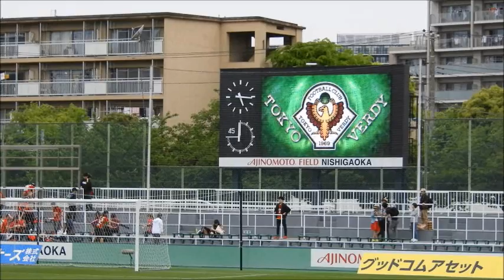2017年東京ヴェルディ実況動画【まぐまぐまぐろん】 ／ 第11節 vs 金沢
・まぐまぐまぐろんブログ用の「東京ヴェルディ実況動画」です。Ｊ２リーグ第11節、東京ヴェルディ vs ツエーゲン金沢戦をお送りします。

・Ｊリーグディビジョン２、東京ヴェルディの実況をやってみました。試験的な動画ですが、これでＪリーグを生で観に行くキッカケにしたい、あわよくば東京ヴェルディのサポーターが増えてくれれば幸いです。

↓ヴェルディカテゴリのリンクはこちら

↓Ｊ２リーグ第9節 ザスパクサツ群馬戦の観戦記はこちら

－東京ヴェルディのメンバー－
ＧＫ１柴崎貴広
ＤＦ３井林　章、４畠中槙之輔、５平　智広
ＭＦ18高木大輔、17内田達也、８中後雅喜、２安西幸輝
ＦＷ７ピニェイロ、38梶川諒太、９ドウグラス

ＳＵＢ：ＧＫ34内藤圭佑、ＤＦ23田村直也、ＭＦ２安西幸輝、27橋本英郎、30高木純平、33渡辺皓太、ＦＷ38梶川諒太、監督　ロティーナ

ＧＫ26太田岳志、ＤＦ23田村直也、ＭＦ６安在和樹、27橋本英郎、33渡辺皓太、ＦＷ10高木善朗、ＦＷ11中野雅臣、監督　ロティーナ

－ツエーゲン金沢のメンバー－
ＧＫ23白井裕人、ＤＦ28石田崚真、27廣井友信、３作田裕次、15宮崎幾笑、ＭＦ14金子昌広、４小柳達司、６大橋尚志、24大槻優平、ＦＷ９佐藤洸一、10中美慶哉

ＳＵＢ：ＧＫ31原田欽庸、ＤＦ５太田康介、２阿渡真也、ＭＦ11杉浦恭平、18野田紘史、ＦＷ30山﨑雅人、19垣田裕暉、監督　柳下正明

ＳＵＢ：ＧＫ41牲川歩見、ＤＦ19一柳夢吾、ＭＦ６小林竜樹、７高橋駿太、18川田拳登、22村田翔、ＦＷ14石田雅俊、監督　森下仁志